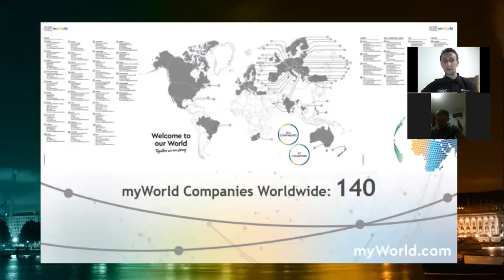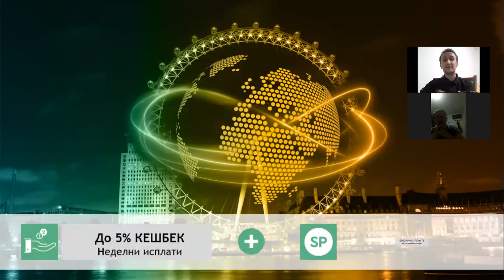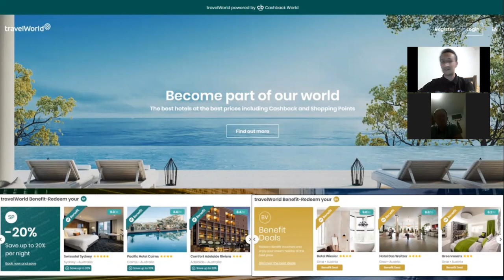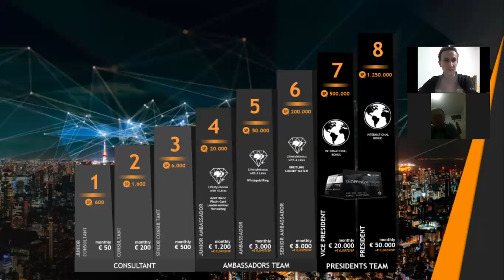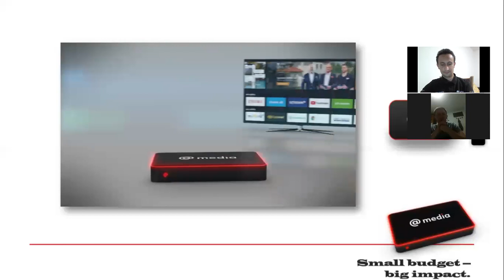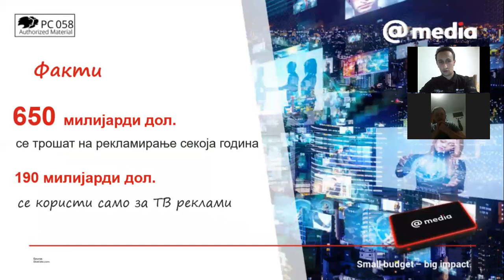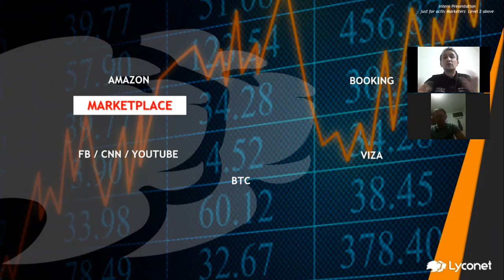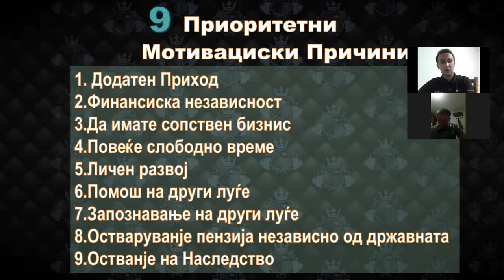BIznis info za Pochetnici MYWORLD & Lyconet